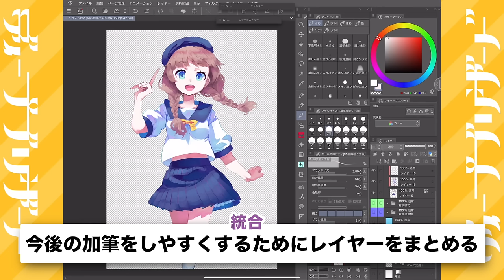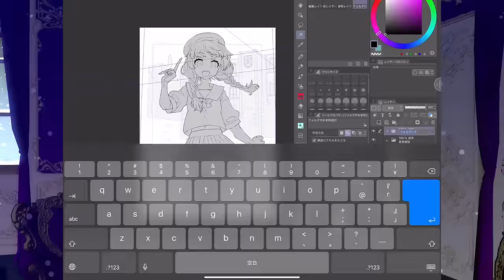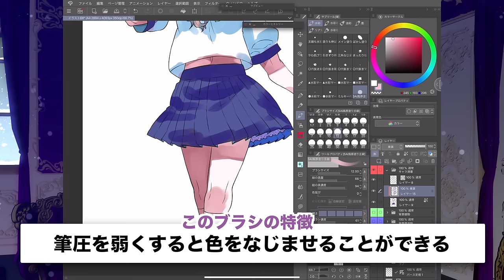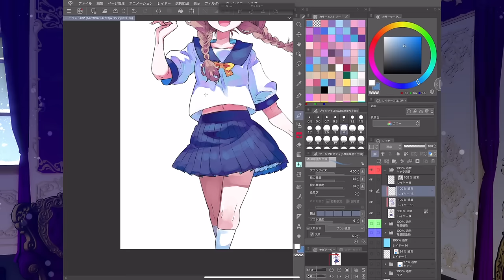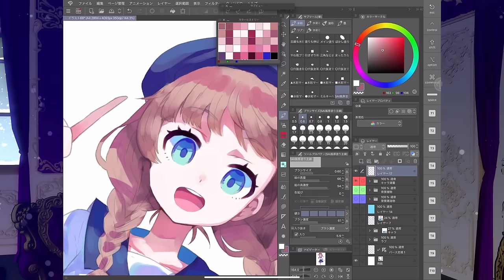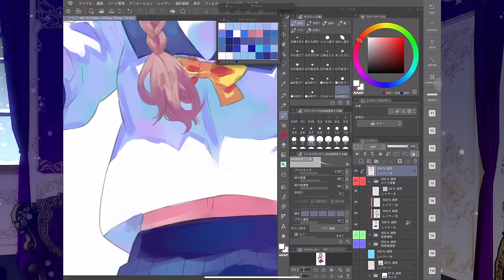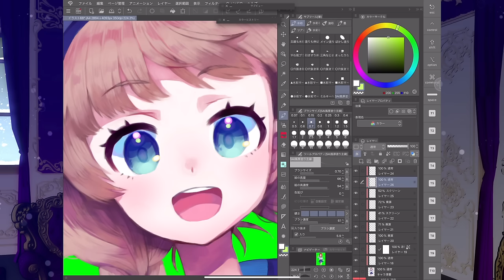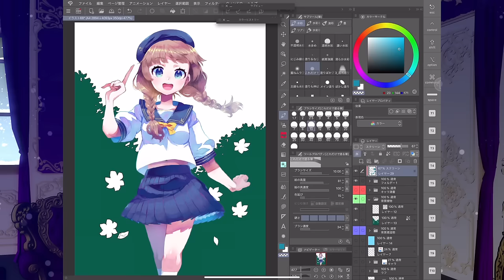かんたん！初心者向け厚塗り講座【超入門講座#20】 ディープブリザード clipstudio Thickly Painted!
20回目の今回は「初心者向け厚塗り講座」についての講座です！

☆講座で使用したブラシ（CLIP STUDIO ASSETS）
これだけで塗る筆